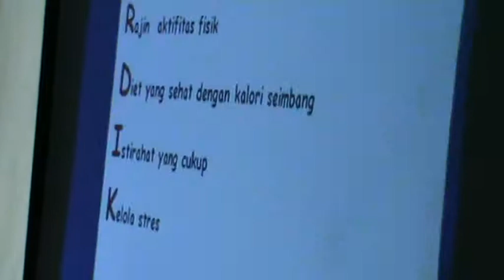Pengertian dari Perbedaan Haji dan Umroh menurut ilmu pengetahuan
Perbedaan haji dan umroh sebenarnya ada beberapa hal, namun masih banyak orang yang sulit untuk menjelaskannya ketika ditanyakan tentang hal ini